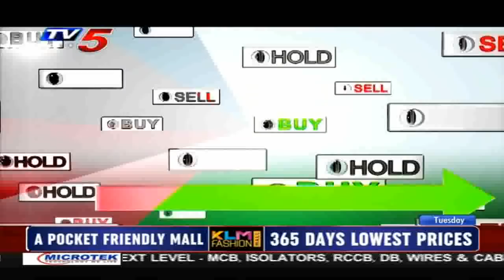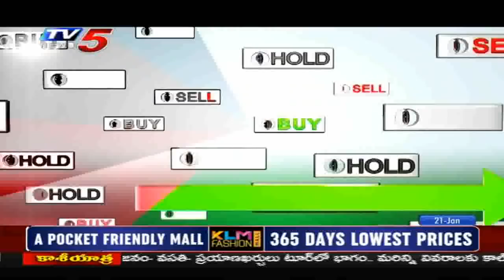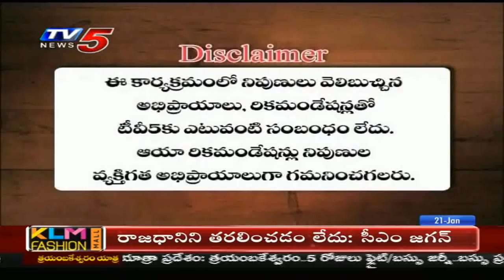21st January 2020 TV5 News Business Breakfast